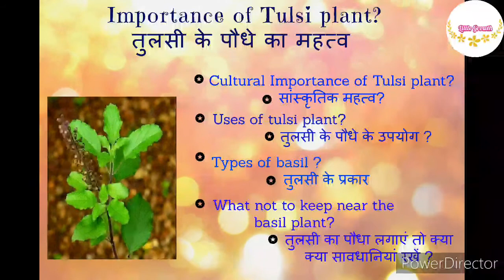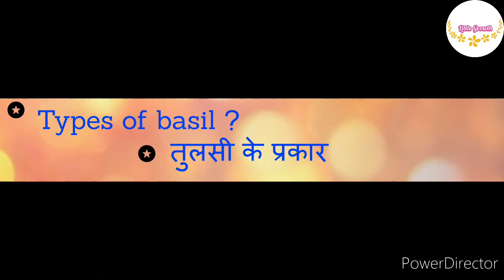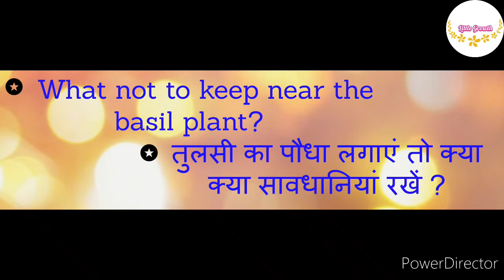तुलसी के पौधे का सांस्कृतिक महत्व? Cultural importance of Tulsi plant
1)   Cultural Importance of Tulsi plant?
       सांस्कृतिक महत्व?

2)  Uses of tulsi plant?
      तुलसी के पौधे के उपयोग ?

3)   तुलसी के प्रकार
       Types of basil ?

4)    तुलसी का पौधा लगाएं तो क्या क्या सावधानियां रखें ?
        What not to keep near the basil plant?